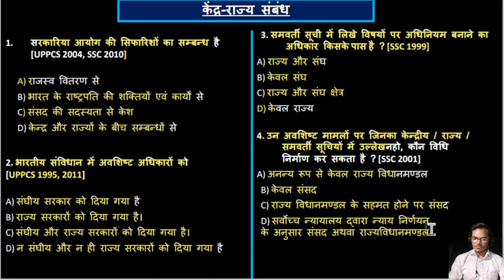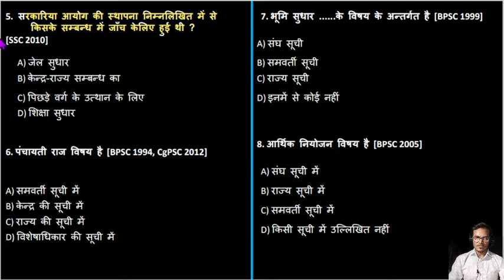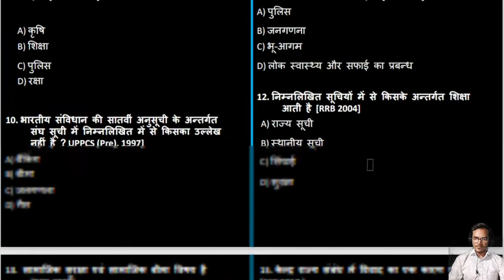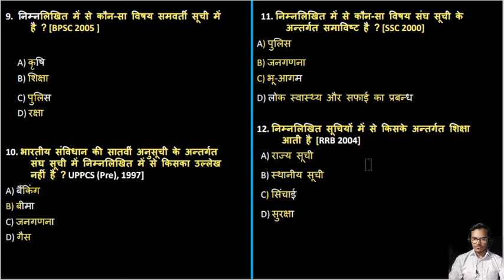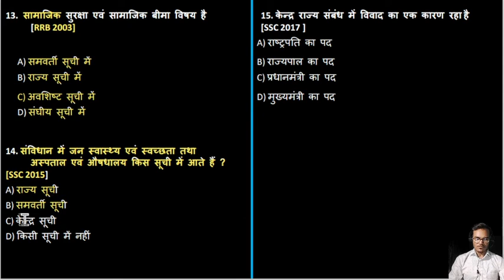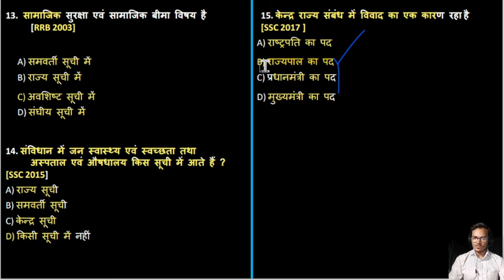#14 अंतर्राज्य संबंध FINAL PART Q . ANALYSIS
#14 अंतर्राज्य संबंध
FINAL PART Q . ANALYSIS
नीचे दिए गए लिंक पर क्लिक करके आप मेरे TELIGRAM CHANNEL से जुड़ सकते हैं जहां आपको सभी नए videos' और NOTS ,  METRIAL PDF
प्राप्त होंगे...

Hi FRIENDS,,,

MOHARRUM EDUCATIONAL ACADEMY में आप सब का स्वागत है ।

I am moharrum... आज आपको सिर्फ मेहनत ही नही बल्कि smart work करने की जरूरत है इसलिए मैं आपको (smart concept) साथ मे concept को बेहतर करने के लिए  questions provide करूँगा। Specially for: UPSC , CGPSC,  Railway, SSC,

THANKS,,,,

MOHARRUM EDUCATIONAL ACADEMY

कोशिश कर, हल निकलेगा
आज नहीं तो, कल निकलेगा.
अर्जुन के तीर सा सध
मरूस्थल से भी जल निकलेगा.
मेहनत कर, पौधों को पानी दे
बंजर जमीन से भी फल निकलेगा.